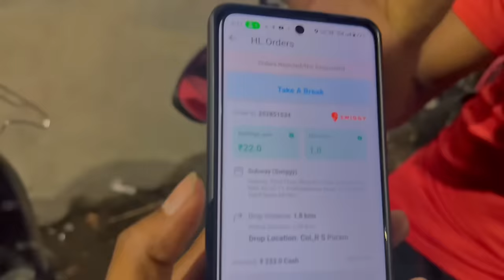நட்பு-naah என்னநு theriumahh 🚚 havoc__sudhan havocsudhanvlogs Coimbatore series | EPISODE 5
Credits:-